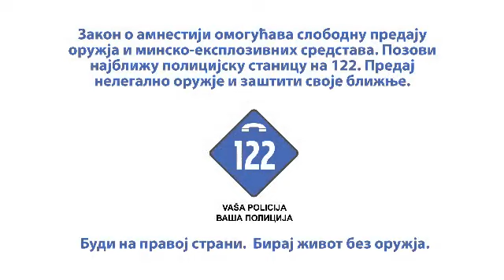Promo Video 3 for SALW Collection and Awareness-Raising Campaign in Bosnia and Herzegovina (2014)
Promotional video for the Small Arms and Light Weapons Awareness, Collection and Registration Campaign in Bosnia and Herzegovina (2014). SEESAC supports the Campaign with the funds provided by the European Union, in co-operation with UNDP Bosnia-Herzegovina, UK Government, UNICEF, ICRC, World Future Council. The Campaign’s activities are taking place throughout Bosnia and Herzegovina, until end of December 2014.